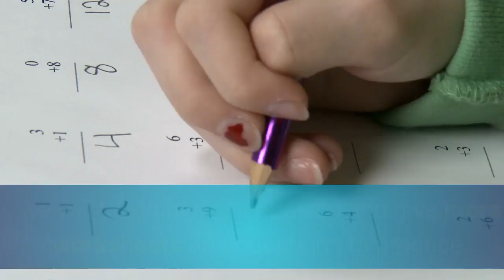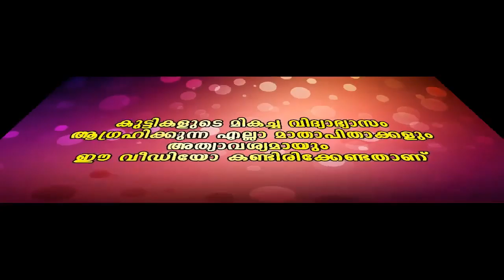Eleven Plus and Subject Support--how to study and remember| Firstring | Global | Online | Tuition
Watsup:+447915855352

Student Registration

Tutor Registration

Impressed…!!! How is the assessment sheets work? Let me know please..
a) Of course.. We teach from the basics. Where your kid lacks, we understand that by giving then regular assessments and screening the scores produced.
b) Even though, we are care about not to give load to the students.
c) We assign assessment sheets to the students according to their level.
d) We make them work on each sub topics under a subject.
e) We check whether your child can do it well or not, if he can’t do, we will teach him / her basics and give more worksheets and questions to practice.
f) By this the student will improve the level and we switch to assign the next level worksheets.
g) If they have doubts they can go to the recorded videos of their tutors and study.
h) They can work practice the same worksheets they do, we keep all the worksheets they did on their screen as they need to refer it for future reference.
i) Our assessment sheets are simple but precise to collect the required output from the students.
j) To make easy to the parents to monitor as well as easiness to workout worksheets to the students, we made available these all services on your tablet and mobile phone too.